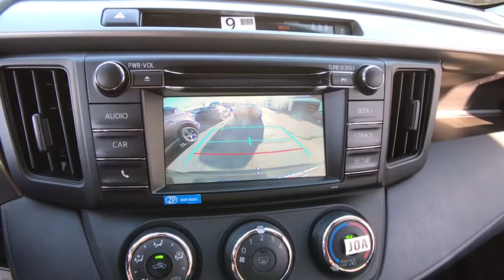2018 Toyota RAV4 Countryside, Oak Lawn, Calumet city, Orland Park, Matteson, IL 181378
BLACK New 2018 Toyota RAV4 available in Countryside, Illinois at Toyota on Western. Servicing the Oak Lawn, Calumet city, Orland Park, Matteson, IL area.

6941 South Western Ave.

Delivers 28 Highway MPG and 22 City MPG! This Toyota RAV4 boasts a Regular Unleaded I-4 2.5 L/152 engine powering this Automatic transmission. Wheels: 17 x 6.5J -inc: caps, Urethane Gear Shift Knob, Trip Computer.* This Toyota RAV4 Features the Following Options *Transmission: 6-Speed Automatic, Transmission w/Driver Selectable Mode, Sequential Shift Control and Oil Cooler, Toyota Safety Sense C, Towing Equipment -inc: Trailer Sway Control, Tires: P225/65R17H AS Wide Vent, Tailgate/Rear Door Lock Included w/Power Door Locks, Systems Monitor, Strut Front Suspension w/Coil Springs, Steel Spare Wheel, Split-Bench Front Facing Rear Seat.* Stop By Today *Stop by Toyota On Western located at 6941 S Western Ave, Chicago, IL 60636 for a quick visit and a great vehicle!